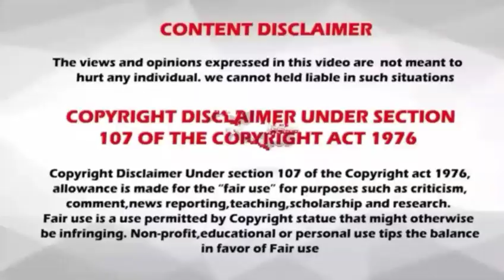Rasi palan // 02.01.2019 // 02-01-2019 // indraya rasi palan // daily Rasi palan // இன்றைய ராசிபலன்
Rasi palan
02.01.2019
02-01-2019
02/01/2019
02.01.19
02-01-19
02/01/19
2.1.19
2-1-19
2/1/19
இன்றைய ராசிபலன்
Raasi Palan
02 January 2019
இன்றைய ராசிபலன்
Raasi Palan
today rasi palan
இன்றைய ராசிபலன்
today rasi palan in Tamil
dhina palan
indraya rasi palan
இன்றைய ராசிபலன்
இன்றைய ராசிபலன்
இன்றைய ராசிபலன்
today rasi palan
rasi palan
ராசிபலன்
ஜோதிடம்
மேஷம்
ரிஷபம்
மிதுனம்
கடகம்
சிம்மம்
கன்னி
துலாம்
விருச்சிகம்
தனுசு
மகரம்
கும்பம்
மீனம்
Aries
Taurus
gemini
cancer
leo
virgo
libra
scorpius
Sagittarius
capricornus
Aquarius
pisces
horoscope
today horoscope
mesha rasi
rishaba Rasi
mithuna Rasi
kadaga Rasi
Simha Rasi
kanni rasi
thulam Rasi
Vrischika Rasi
Dhanush Rasi
makara rasi
Kumbha Rasi
Meena Rasi